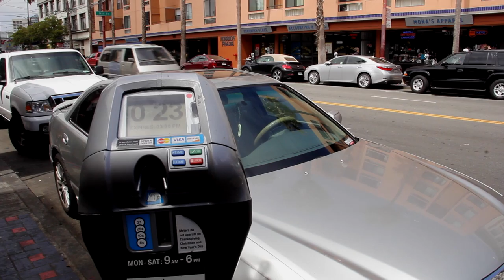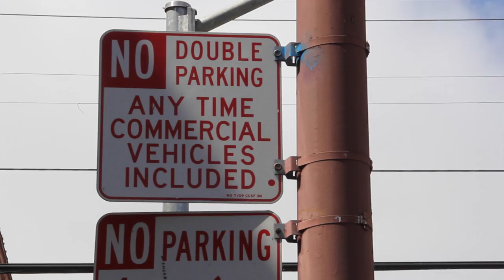Fixed: Holding City Government Accountable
Learn about David Hegarty, Co-Founder & CEO of Fixed, the easiest way to fix your parking ticket.

Filming & Editing by Theresa Le Phung